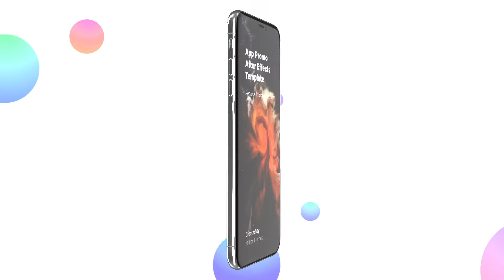App promo video Trailer